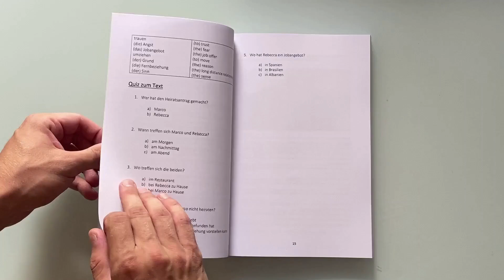Mama, Papa, ich möchte Youtuber werden | Like Germans | Online Deutsch lernen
Was geht ab Freunde, herzlich willkommen auf unserem Kanal Like Germans!

Auf unserem Kanal Like Germans findest du kostenlose Videos zum Deutschlernen online.
Wir haben Deutschkurse für Anfänger auf dem Sprachniveau A1 und A2, sowie Videos für Fortgeschrittene mit dem Sprachniveau B1 und B2.

Hier findet ihr unser kostenloses Ebook: "Die größten Fehler, die alle Deutschlerner machen":

Interessiert an einem Deutschkurs? Wir bieten von A1-C2 Online-Kurse an. Bei Interesse hier melden: